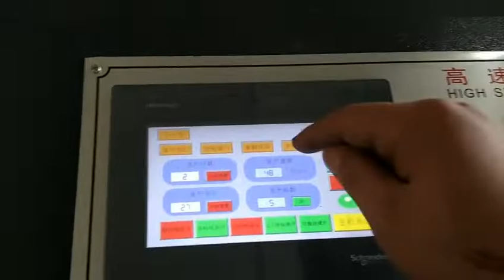JBZ-500 paper plate /dish making and forming machine hydarulic fast low cost machine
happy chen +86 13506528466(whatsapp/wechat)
food box machine
muffin cake cup machine
baking cake cup machine
paper muffin cup machine
paper cupcake bakery machine
hydraulic high speed paper plate machine